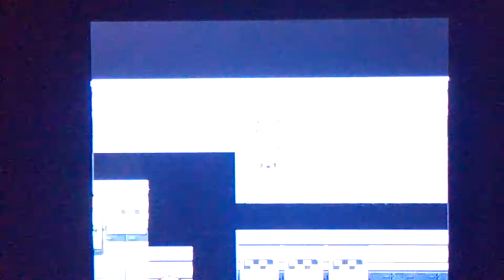Pokemon Platinum LP Part 38:Cyrus!!!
We loose Treecrush but win the fight!